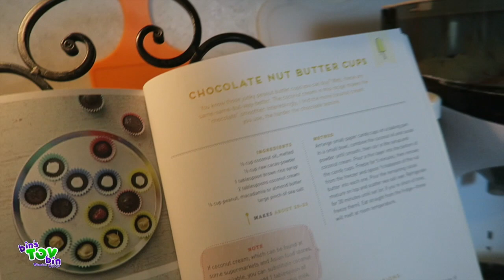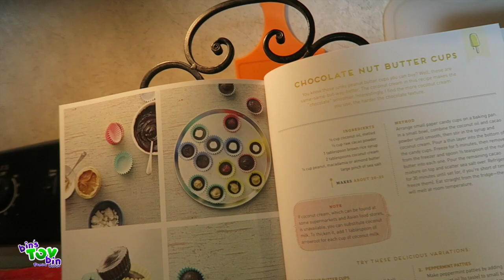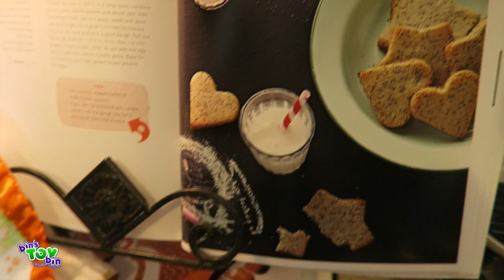Cleaning, Cookies & Christmas Light Displays!!! 12.6.2015 | Bins Toy Bin Daily Vlogs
Packed Day today!! We spent the morning cleaning the house (boring LOL), Bin tried to make some Lemon Zest Poppy Seed Cookies and re-make the Chocolate Peanut Butter Cups...then as a reward for all our work we headed out to hunt for Christmas Light Displays!!

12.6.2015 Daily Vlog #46